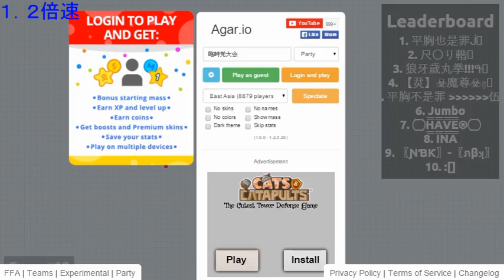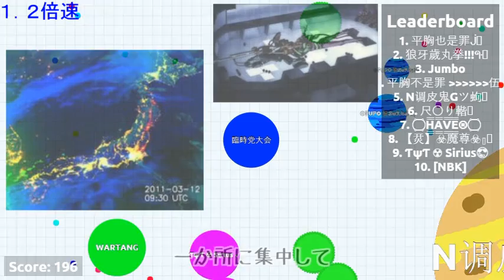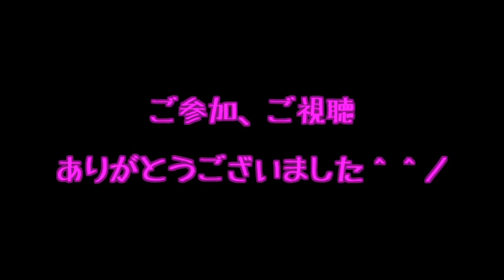【agar io】ジャイアニズム宣言！ 養分ゲーム＃２９【ゆっくり実況】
お前のものは俺のもの、俺のものは俺のもの、
野茂のものは野茂のもの